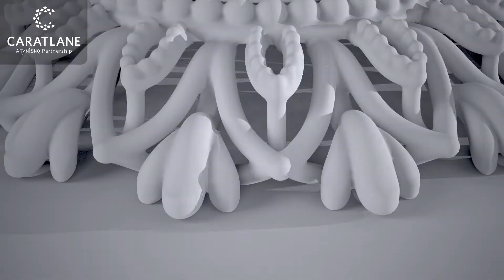Mandala - Stylish from Every Angle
Inspired by the graceful symmetry of the 'Mandalas', an age-old art form, we played around with soft curves, straight lines and sharp angles to design a styling partner which is perfect from every angle.